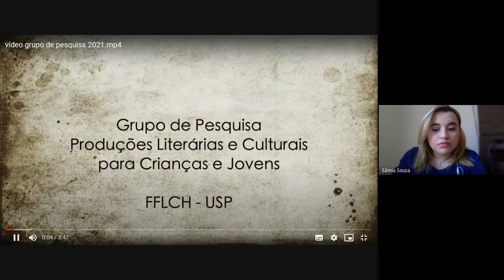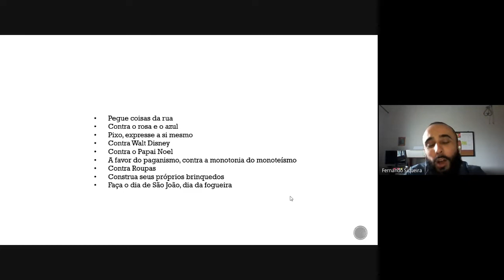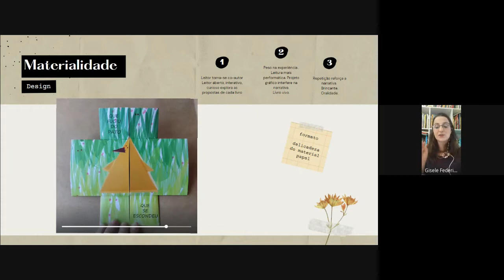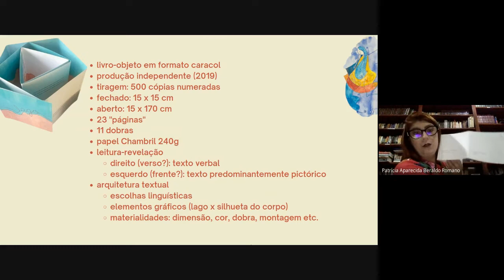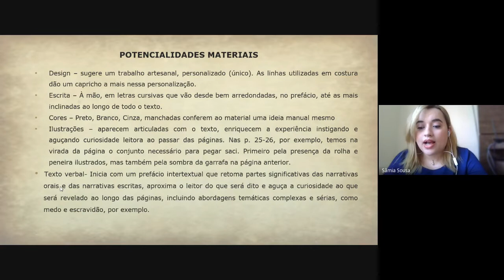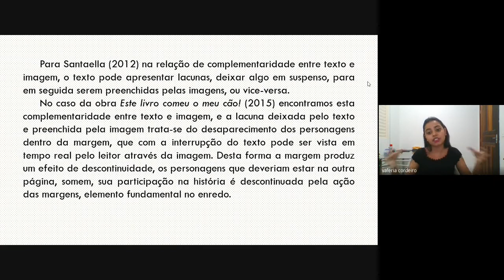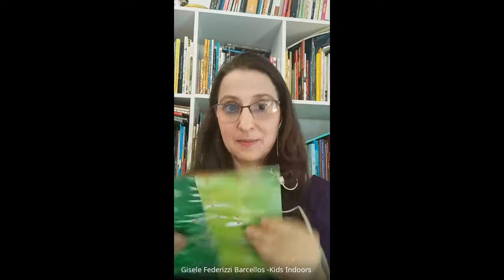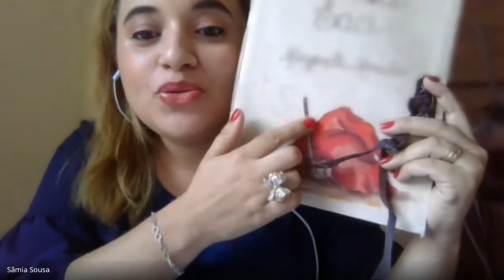GT 4 | LIVROS PARA INFÂNCIAS NO SÉCULO XXI: MATERIALIDADES E AUTORIAS- SESSÃO 3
II JORNADA DO GRUPO DE PESQUISA “REFLEXÕES CONTEMPORÂNEAS SOBRE AUTORIA E IMAGINÁRIO NA LITERATURA PARA CRIANÇAS E JOVENS”
Coordenadores: Juliana Pádua Silva Medeiros, Patrícia A. Beraldo Romano e Cristiano Camilo Lopes

COMUNICADORES

FERNANDO ANTÔNIO SIQUEIRA FERREIRA- A experiência de criar, materializar e se autopublicar: jornada de um livro “Malcriado”- GISELE FEDERIZZI BARCELLOS- Processo artístico-literário: as materialidades no livro No mato; PATRÍCIA APARECIDA BERALDO ROMANO & JULIANA PÁDUA SILVA MEDEIROS- Mergulho nas materialidades do livro-objeto Lago: reflexões conceituais ; SÂMIA REGINA MOURÃO DE SOUSA          -A materialidade da obra Dossiê Saci, de Margareth Marinho e Daniel Rodrigues (ilustrações), sob o enfoque do livro-objeto; DANIEL FERNANDES DA SILVA & VALÉRIA CORDEIRO OLIVEIRA- Um destaque para as margens: a interação lúdica entre o livro e o leitor na obra Este livro comeu meu cão.

Página do Grupo